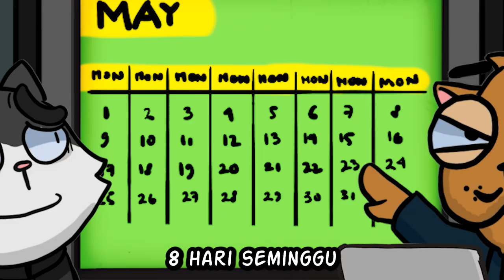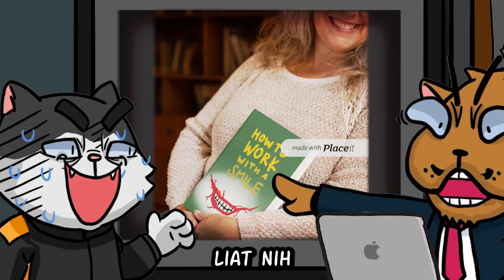Startup Hardcore - Interview di Perusahaan Si Paling Hardcore!! MURZANI S02E01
MURZANIMATION! Segmen dari Ecommurz yang akan membahas tentang drama dalam dunia kerja! Pastinya kalian sudah tidak asing dengan kejadian seperti ini. Nah, jangan sampai ini kejadian di kalian ya! Meow!

About Ecommurz